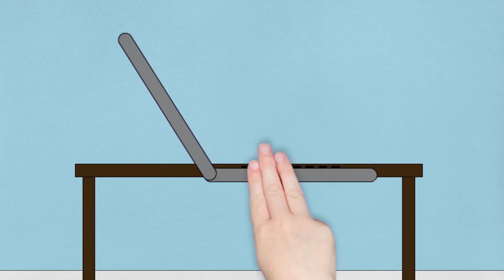Ed Hines Band - Crush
- The second video from the third CD, Blaze of Glory.  A lovely love song.